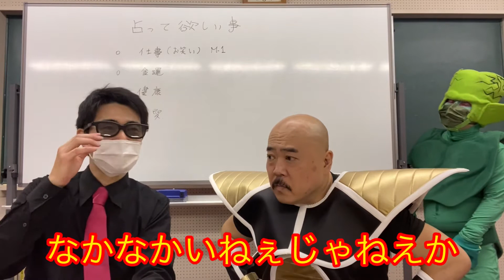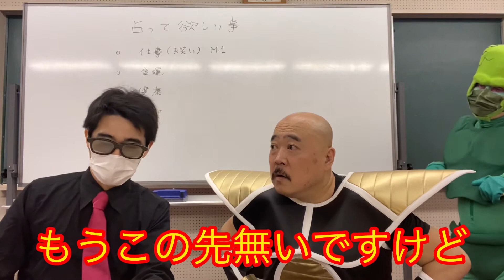ドラゴンボールナッパぴっかり高木の恋愛運を占ってみた 知らない間に通り過ぎていたモテ期 モテモテになる為の秘策とは？ モテる ガランロマン五十嵐(おみくじさん)栽培マン ツクロークン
ぴっかり高木の恋愛運を占ってみた
知らない間に通り過ぎていたモテ期
モテモテになる為の秘策とは？

ドラゴンボールサイヤ人ナッパのぴっかり高木を占ってみた
健康運　病気や怪我について
占い　ガランロマン五十嵐(改め おみくじさん)
栽培マン　ツクロークン

🔴DB芸人(ドラゴンボール芸人)吉本興業よしもと芸人サイヤ人ナッパ芸人
元あなたの街に住みますプロジェクト山梨住みます芸人山梨大使ぴっかり高木ですお
まろにえーるTVやそれって実際どうなの課などのテレビ番組に年に数回ほど出させて頂いてますお
DRAGONBALLドラゴンボールのナッパ様NAPPAとかONEPIECEワンピースのチョッパー(チョビヒゲッパー)chopperとか東京リベンジャーズ(東京卍リベンジャーズ)東京卍會副総長ドラケン龍宮寺堅さんとかやってますお
現在の相方は大泉洋さんや坂上忍さんなどのモノマネをやっている「かずみん」さんだお
コンビ名「ぴっかり高木とかずみん」
元プロボクサー 元極真空手家 元浅草人力車俥夫 書道初段 サッカー 腕相撲はそこそこ出来ますお
THOGO(トーゴー)さんとのバンド「コロガキ」「平成スライム(小向美奈子さんとのダブルヴォーカル)」ヴォーカル
小学生から49歳現在まで読み続けてる週刊少年ジャンプやアニメや格闘技やボクシングの話
ネタやものまねギャグなどもアップしていきますお
コメント返しも必ずしてますお
生配信(チャットも録画も残してます)も始めましたお　コメントバンバン読んで行くのでご視聴・いいね・コメント・スパチャ
ふにゅ〜

🔴ナッパ様のぴっかり高木のYouTubeチャンネル
「ぴっかり高木の髪チューブ」

🔴 間々田優(ままだゆう)
「ぴっかり高木の髪チューブ」のテーマ曲

🔴ミルクボーイ
内海崇(ぴっかり高木)
駒場孝(かずみん)

🔴髪チューブお勧めラインナッパ

⭕️山梨県バスツアー甲府市遊亀公園附属動物園と遊園地で遊んでみたお
⭕️髪チューブエンディングソングの間々田優とぴっかり高木コラボ(清水キョウイチ郎の歌)